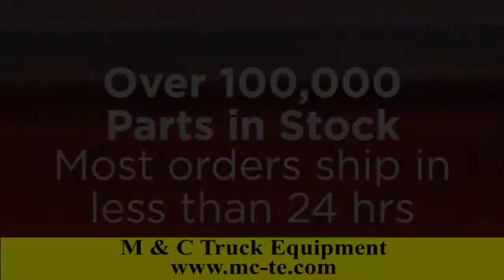Fleetguard Lube Full-Flow Spin-On Filter LF3970